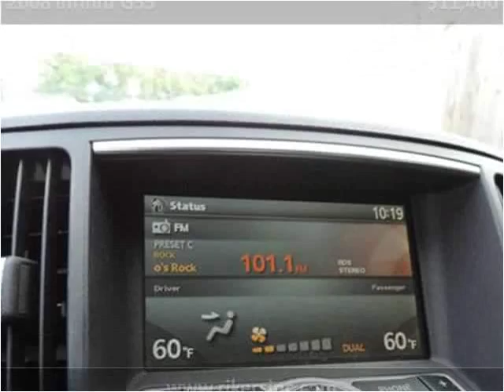2008 Infiniti G35 Used Cars Kissimmee FL